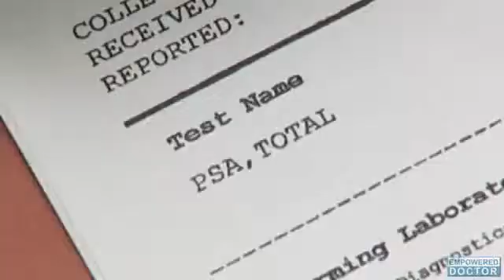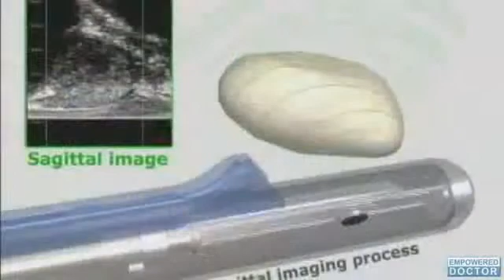Inflammation Found in Prostate Biopsies "Suggest Reduced Cancer Risk"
Researchers claim that men who display evidence of inflammation in their initial prostate biopsies may have a reduced risk being diagnosed with prostate cancer when undergoing future biopsies. This is according to a recent research published in the journal Cancer.